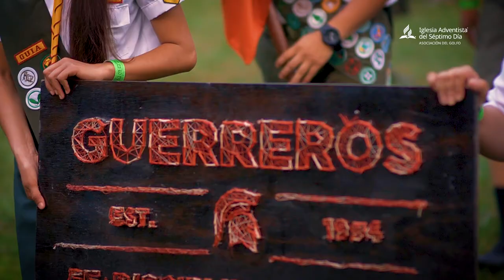Camporee de Guías Mayores ¡Al Cielo!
Evento realizado los días 5 al 8 de Mayo de 2022 en la reserva ecológica "El Cielo" en el municipio de Gómez Farías, Tamaulipas.